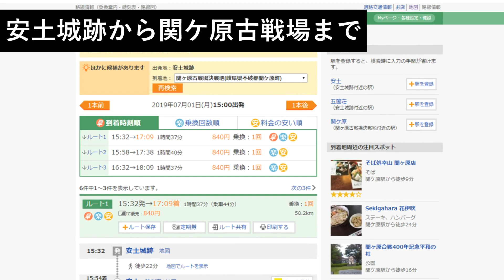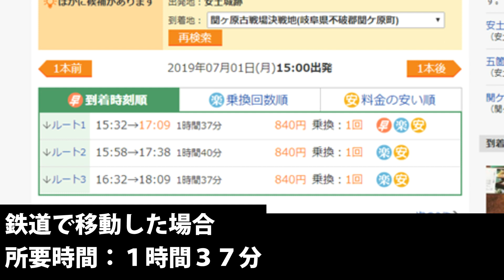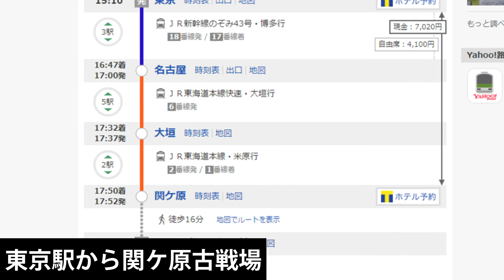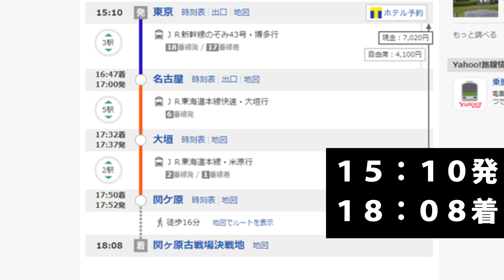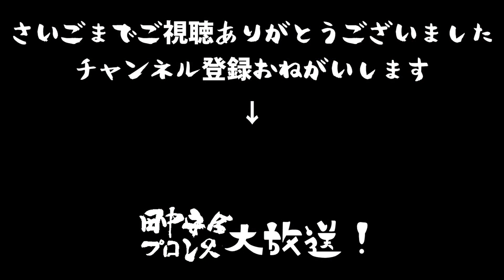【キン肉マン２８８話考察】安土城跡⇒関ケ原古戦場 移動について検証しました。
当チャンネルでは、毎日新作動画を配信しております。

週プレNEWSで好評連載中のキン肉マンについてあれこれ予想する、田中安全プロレス総帥・田中まもるがお送りする【キン肉マン考察】第４回目です。
今回は、安土城跡⇒関ケ原古戦場　移動について検証しました。

田中安全プロレス総帥・田中まもるのプロフィール

略歴
２００４年より「自主製作映画・田中安全プロレス」を制作し、２００６年ごろからYOUTUBEにて公開。これを観たプロレス関係者数名とミクシィにて知り合いになりました。
２０１５年５月より自主怪獣映画を作成し始め、２０１５年１０月に開催された第４回全国自主怪獣映画選手権に参戦し現在に至る。ですよー！

・ゴジラ２０１５（第4回全国自主怪獣映画選手権　優勝）
・シンゲキの大怪獣軍団

This time, Tanaka Safety Wrestling General Manager-Tanaka Mamoru has been performing a new YOUTUBE broadcast since February 2019! .
Its name is "Tanaka Safety Professional Wrestling Broadcasting!" The contents are an independent movie, second-hand toy exploration, pro-wrestling and other videos uploaded almost every day, so thank you for your patience regarding channel registration! Channel address is here →
 Tanaka Safety Wrestling General Manager-Tanaka's Profile Tanaka Safety Wrestling
 Bio
I started shooting my own films from high school days and this is the 31st anniversary of this year!
Produced "Self-produced film-Tanaka Safety Wrestling" from 2004 and released it on YOUTUBE from around 2006. I became acquainted with a couple of wrestling officials who saw this.
After receiving an offer from a wrestling group, he made a wrestling debut at union wrestling in August 2008. Furthermore after that FU ★ CK! , Tokai wrestling, love wrestling Expo, Imaike wrestling, Yukie wrestling, Kyoto wrestling and others! Started making independent monster movies from May 2015, and participated in the 4th National Volunteer Monster Film Championships held in October 2015, and is now to date. That's right!
 Works exhibited at the national voluntary monster movie championship
 ・ Godzilla 2015 (The 4th national voluntary monster movie championship championship) ・ The large monster corps of Shingeki
 ・ New Godzilla 2016 (7th whole country voluntary monster movie championship second prize) ・ Assault Dragon Sauer (10th whole country independence monster movie championship 3rd place) ・ Dragon Sauer ・ battle zone (the 11th national independence monster movie championship Kiyotaka Taguchi award)
 ・ Zogira ・ Gepopa ・ Gigime the monster forefront of hell (the 13th national voluntary monster movie championship championship)

【キン肉マン/ストーリー考察#21】超人同士のやりとりに、ちょっぴり感動・・・キン肉マン第288話感想！＆気になるストーリーの今後を予想※注意　最新話までのネタバレあり

キン肉マン第288話感想　 時は来た！それぞれの想いを背負い、いざ一大決戦に参る

【キン肉マン/ストーリー考察#22】スカイマンの紹介＆今後の予想【実は中井先生もお気に入り？】